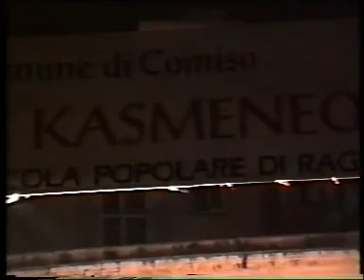Feste Comisane, gran marcia sinfonica di Salvatore Schembari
Settembre 1993, Corpo bandistico "Alfio Pulvirenti" di Comiso